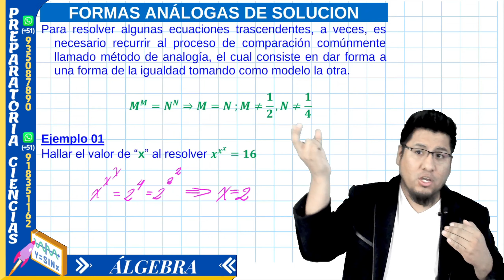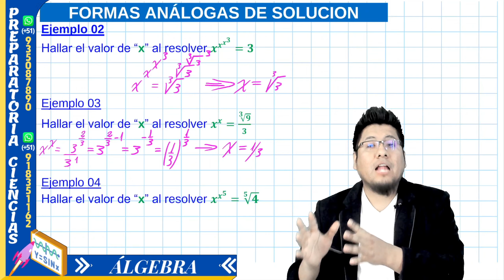02 FORMAS ANALOGAS DE SOLUCION + EJERCICIOS